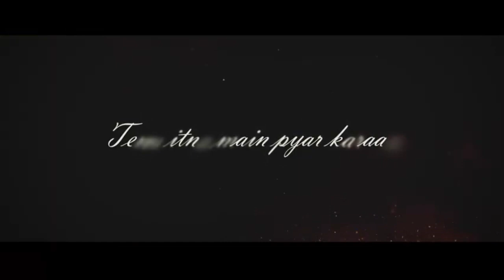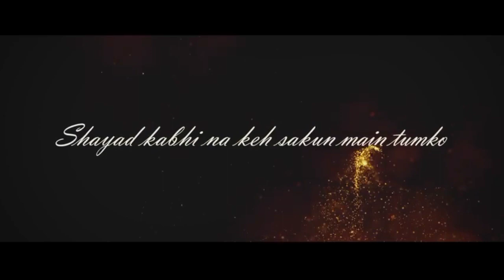feel the love mashup || Binan Narzary| Bollywood lofi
Track info:
feel the love Mashup
artist: Binan Narzary
genre: mashup
year:2022